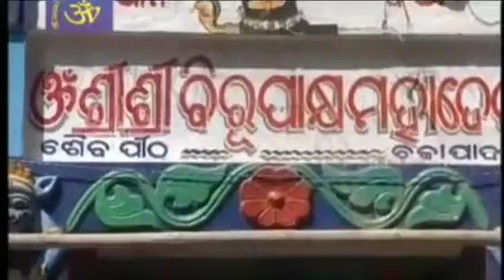BABA BIRUPAKSHYA SHIVA MANDIR CHAKAPADA/CHAKAPADA TRISAMBHU TEMPLE OLD VIDEO/SHIVA TEMPLE KANDHAMAL